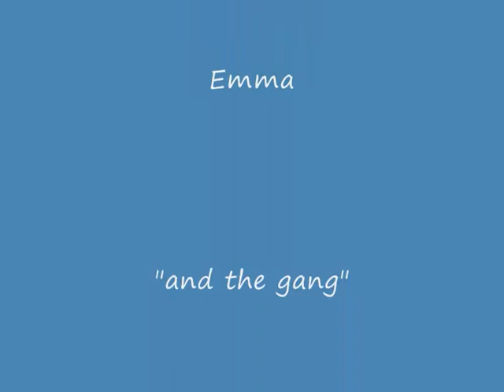Adventure in the Desert oder " eine kleine Wüstentour in Dubai"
Wer einmal nach Dubai möchte sollte es nicht verpassen dort diese Wüstentour mitzumachen. Von A bis Z ein unvergessliches Erlebnis.